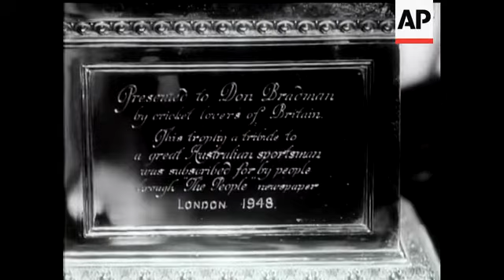THE AUSTRALIANS AT BALMORAL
(23 Sep 1948) The Australian cricket team visited the King and Queen at Balmoral.